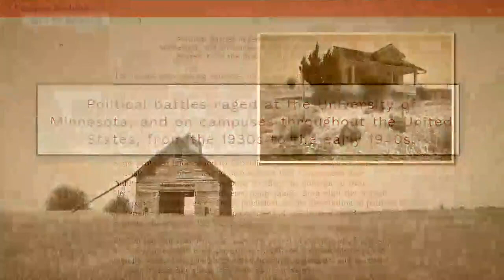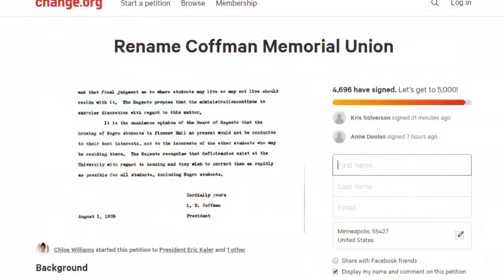Debate over U of M's Coffman Union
Students at the University of Minnesota are calling to change the name of a popular building.  KARE 11's Adrienne Broaddus has the story.